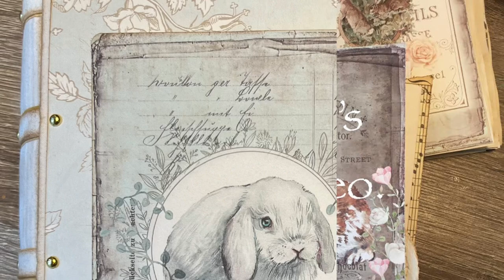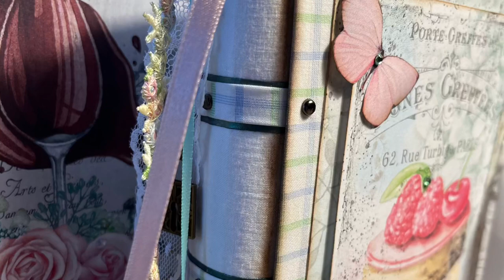Faux 3D Book Binding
MPPVideo2022 | video challenge | 3D book binding technique | faux 3D book spine

📚Anyone can create this 3D looking spine to enhance their journal 🖋📔. It’s easier than it looks and a little addicting. Enjoy👩‍🏫

Helpful hints:
📕You can substitute cotton or any light weight material for the muslin. I used one of my husband’s torn  cotton shirts and it turned out lovely.
📗Save those strips of card stock trim from all your MPP prints. They can be easily cut down into the 4 inch strips used in the video. Nothing to waste.
📘Make sure to distress the outer fold lines on both spines as well as the top and bottom. This gives it added dimension.
📙Remember to cover the thin top and bottom edges of the 1x1/2 strips, in addition to the front edges, with metallic ink. (Similar to distressing edges on card stock.) No white should be showing. Makes for a polished finish.

Special shout-out to my 12 year old grandson who inspired me with his YouTube channel.

My Porch Prints
French Rabbit paper collection